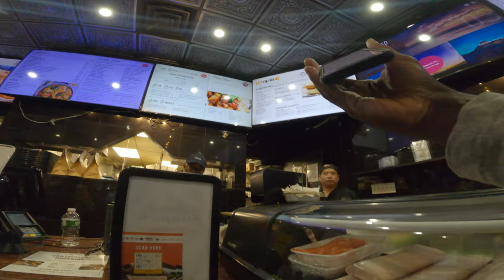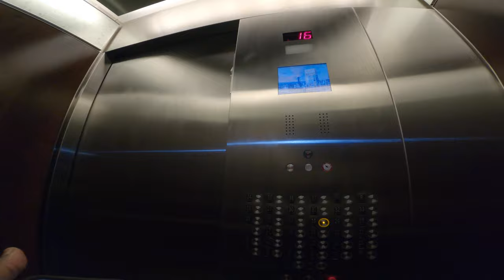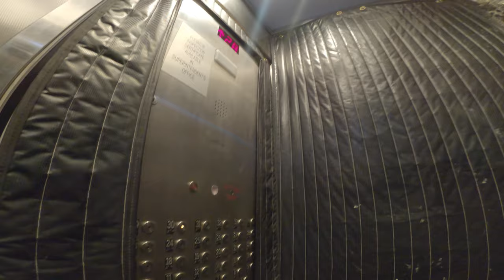Delivering Food During NYC Rush Hour On My E-bike | Night Shift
Delivering Uber Eats on my Electric Bike During Rush Hour

Air Pump
Phone Holder
Phone Case
Bike Alarm
Bike Lock

Go Pro Hero 8
Go Pro Media Mod
Chest Mount
Wireless Mic